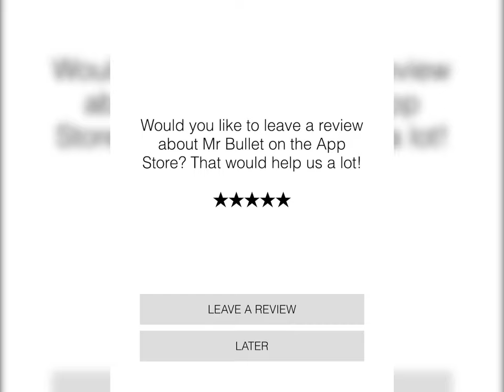These Puzzles Are To Fire | Mr Bullet Gameplay | Mr Bullet Level 1-32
It is time to put my brain meat to the test. Today we are playing a game that I found in an ad called Mr. Bullet this is a shooter puzzle game. Will I be able to solve these puzzle’s let’s find out?